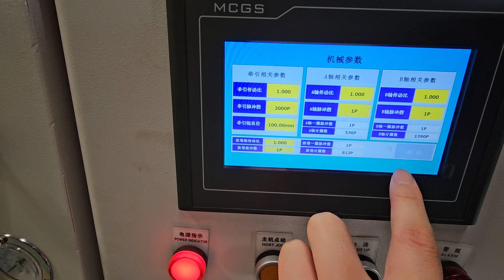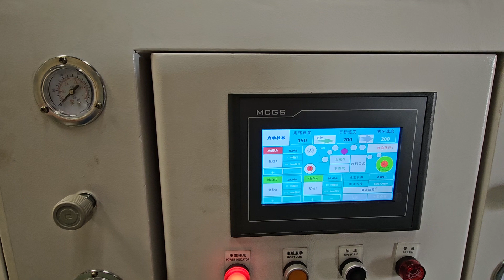slitting and rewinding machine testing for overseas customer